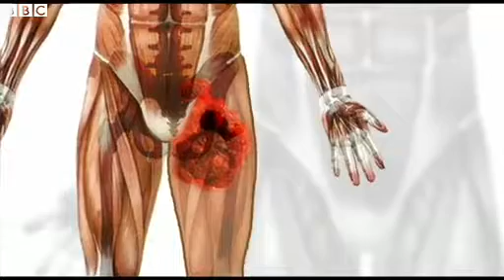Man's Leg Kept alive on his arm during CANCER Operation